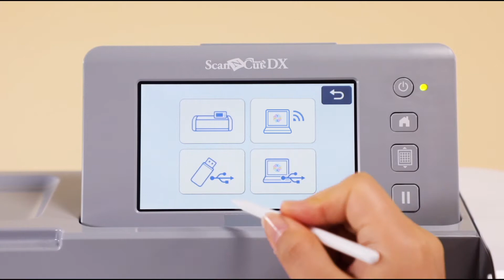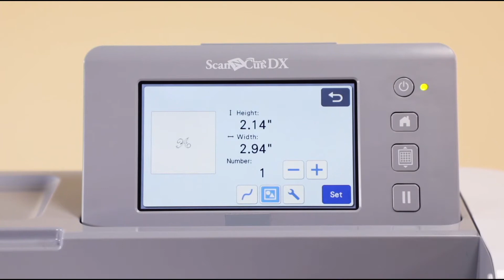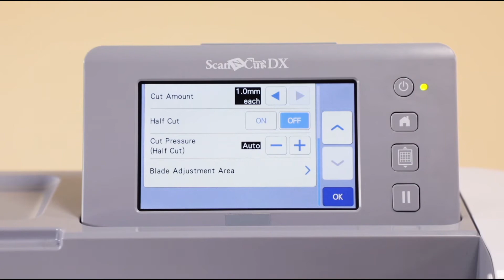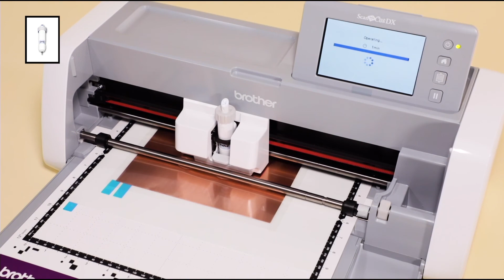Brother ScanNCut DX – Conversion fichier PES en données de découpe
Découvrez comment vous pouvez utiliser vos fichiers de broderie pour créer de magnifiques motifs de découpe ou de traçage. Une bonne idée pour la réalisation avec du transfert de feuille métallisée ou de l’embossage.